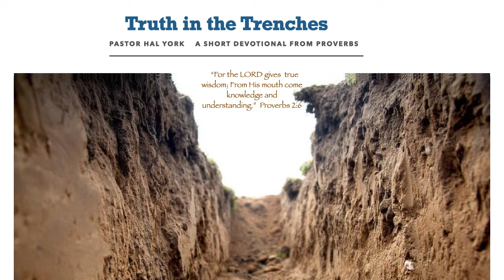March 2, 2022 "The LORD Gives WIsdom"